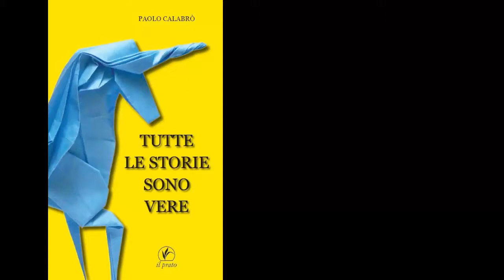Tutte le storie sono vere capitolo 4 voice over di Gennaro Casale